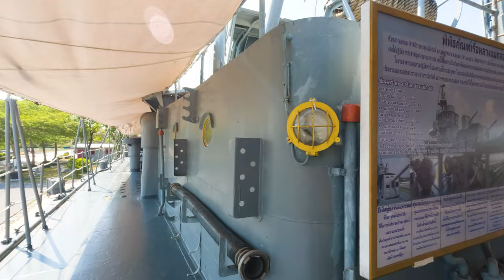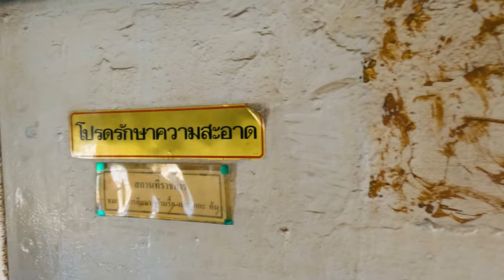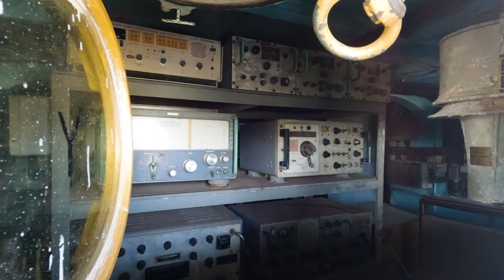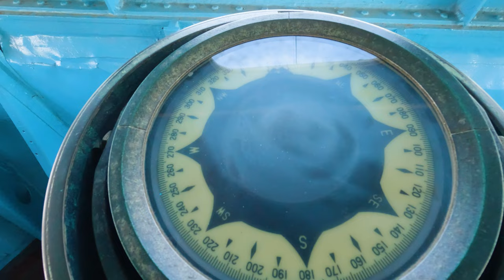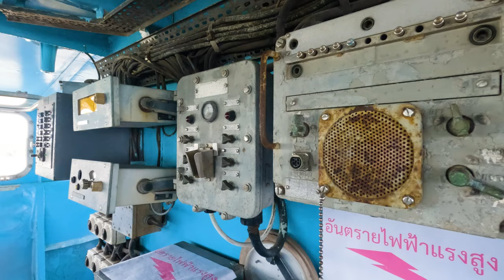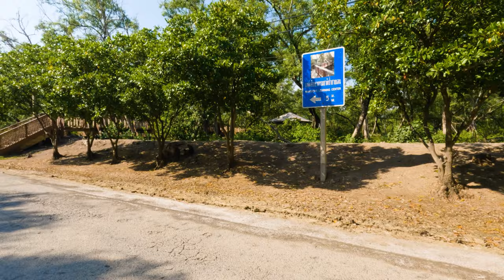Walk Around In a Retired Warship | HTMS Meklong Walking Tour | Bangkok Thailand 2022 | 4K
Walk around in a warship built in 1937, just before World War II.

This warship was manufactured in Japan.
At that time, Thailand needed to counter the colonization movement by Britain and France.

This warship will be on display after retirement and you can freely explore its interior.

0:00 Highlights of this video
0:33 Looking at the warship from the outside
2:23 Stroll through the warship
15:00 Main gun
16:38 Bridge
27:53 Stroll around the ship
28:59 Observatory and restaurant
29:24 About access to this place
30:47 Weapon exhibition
38:00 Many monkeys on the mangrove forest promenade

No BGM, no appearance, no voice narration.